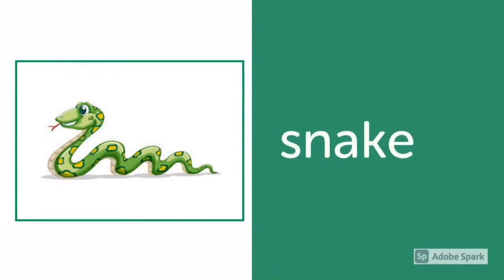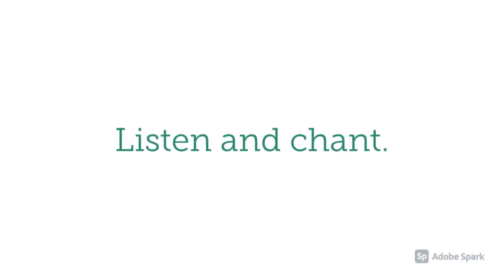The zoo -CE2